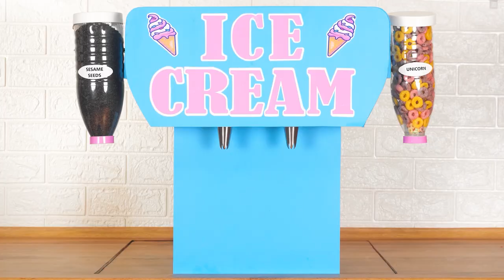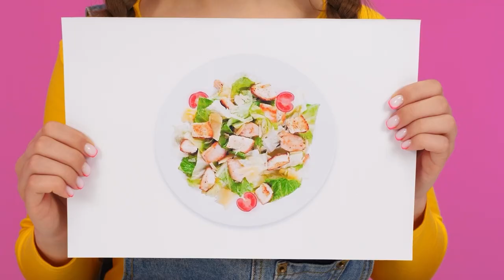Gelei Taart Versiering Uitdaging | Grappige Situaties HAHANOM Challenge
Wij houden van taarten, en nog mooier gedecoreerd! Doe mee met onze zoete uitdaging!